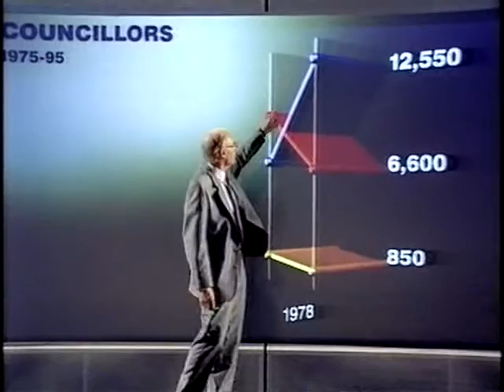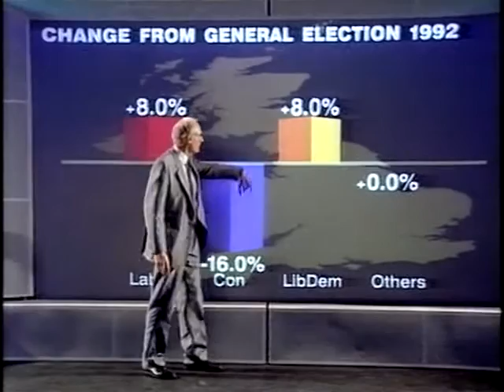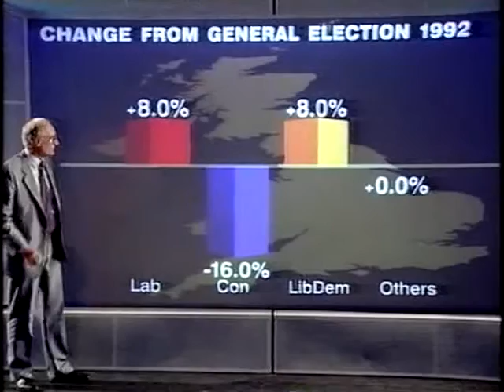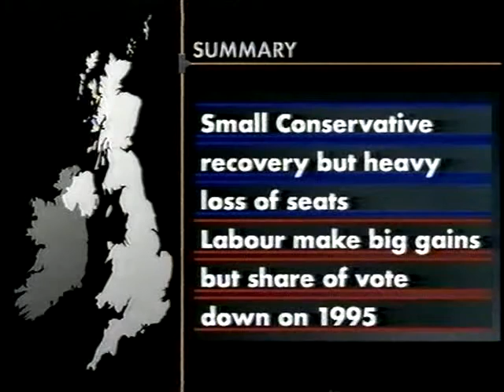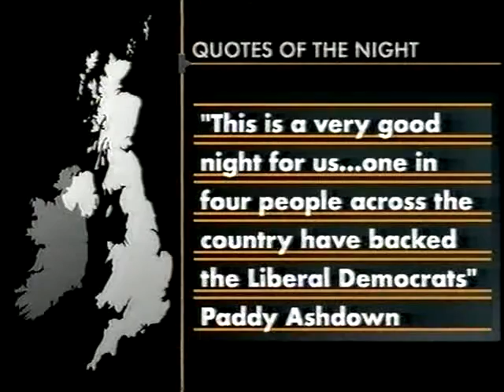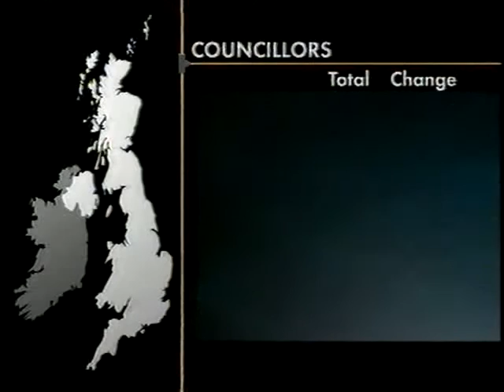Local elections 1996 part 4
BBC coverage of the local government elections in England and Wales on 2 May 1996. Presented by David Dimbleby. This part runs from 02:15 am to 02:41 am on Friday 3 May.